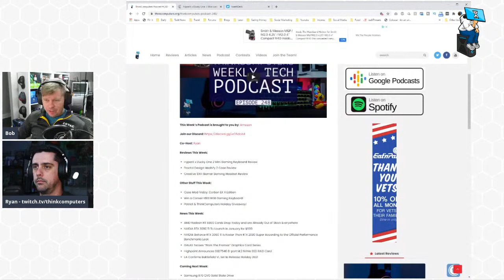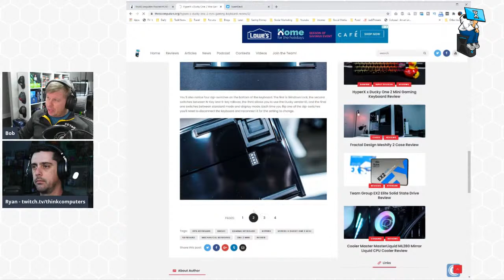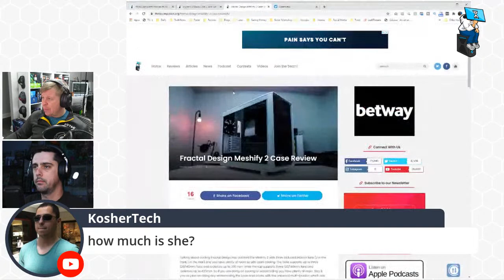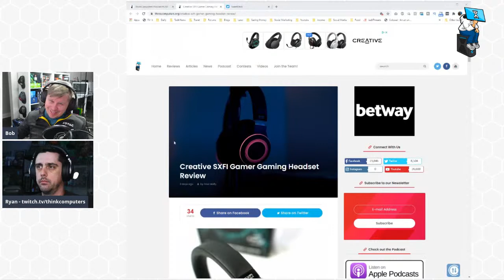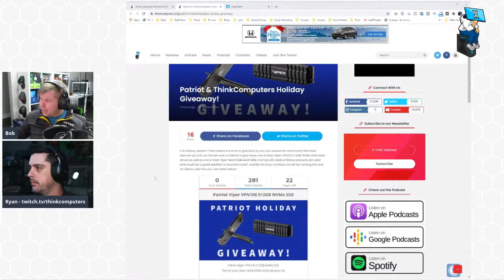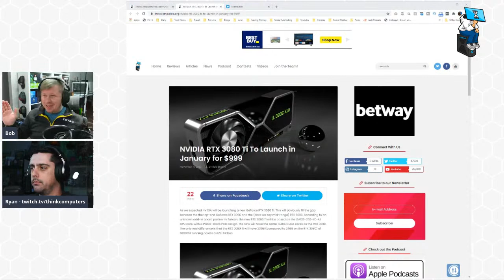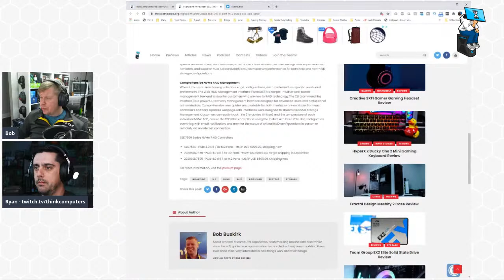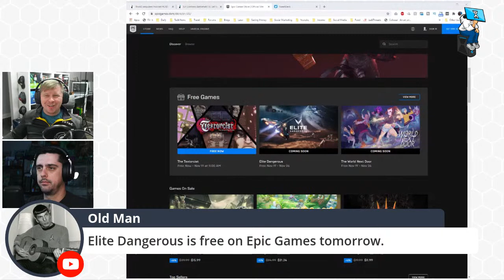ThinkComputers Podcast #248 - RX 6800 Launch, Meshify 2, HyperX Ducky Collab & More!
This week on the podcast we talk about our reviews of the HyperX x Ducky One 2 Mini Gaming Keyboard, Fractal Design Meshify 2 Case, and the Creative SXFI Gamer Gaming Headset.  We also discuss the Radeon RX 6800 series launch, the RTX 3080 Ti launching in January, RTX 3060 Ti benchmarks, and more!